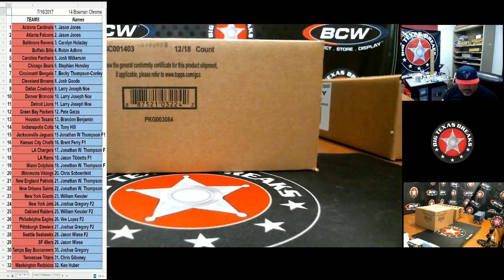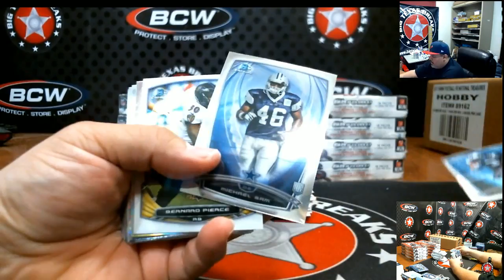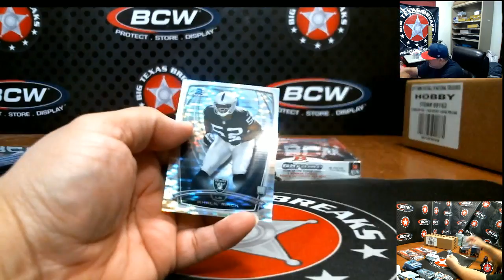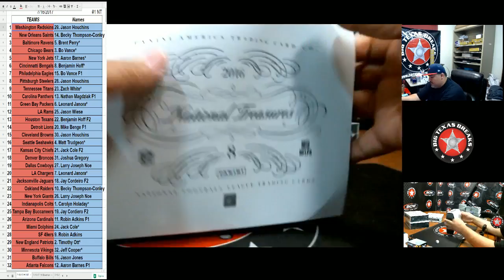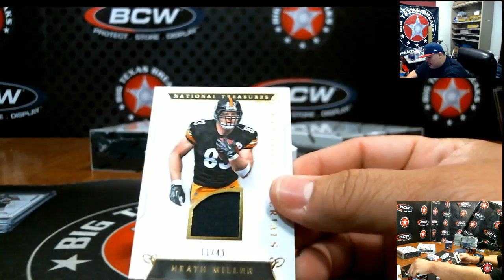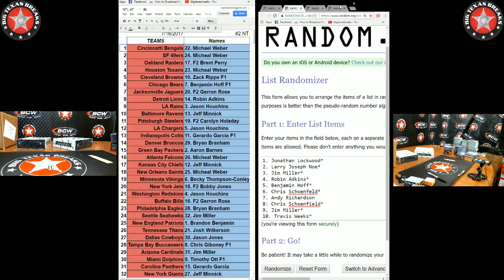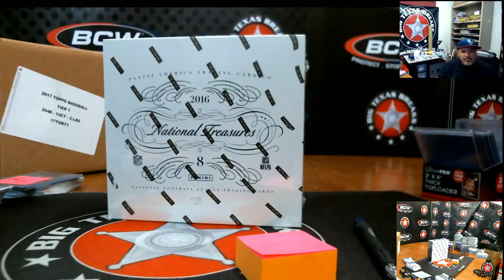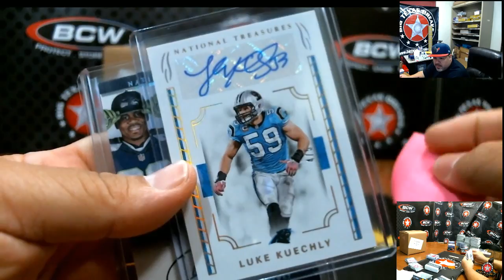BTB LIVE 7/17/17 '14 Bowman Chrome FB / '16 National Treasures FB